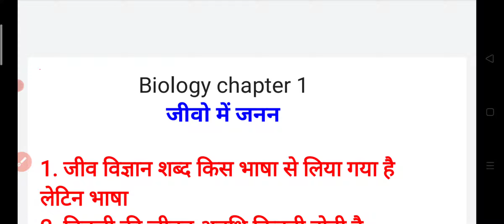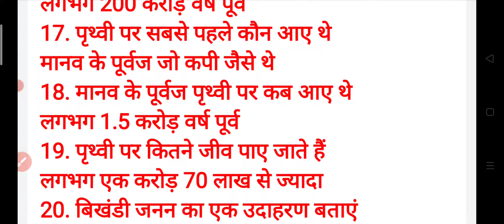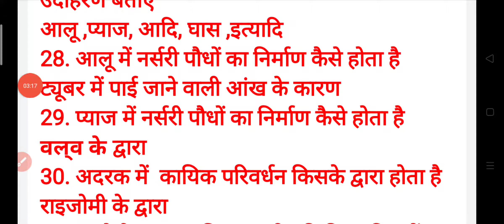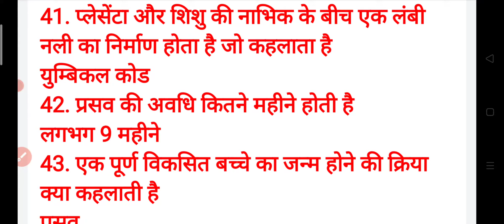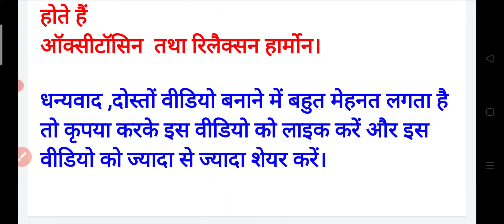जीवो में जनन। biology class 12th chapter 1 objective questions in Hindi